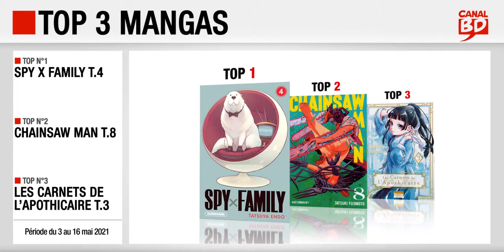03 au 16/05/2021 : Top des ventes "mangas" chez les libraires Canal BD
Top 3 des meilleures ventes de mangas, enregistré chez les libraires du Réseau Canal BD, entre le 3 et 16 mai 2021 :
- Top 2 : Chainsaw Man T.8 (ed. KAZÉ)
- Top 3 : Les Carnets de l'Apothicaire T.3 (ed. KI-OON)